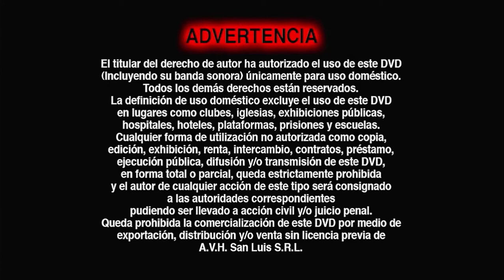Inicio DVD Roma 2004 (Argentina)